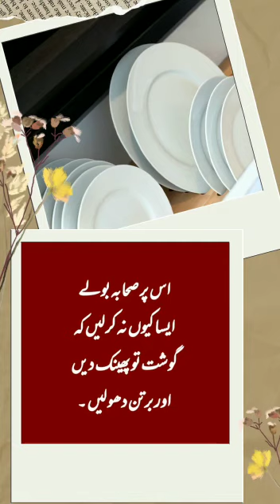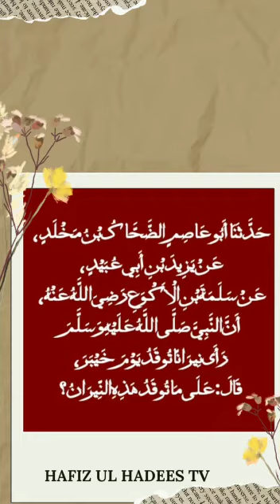Ghadha Halal Ya Haram? : Bukhari Sharif-2477 : Hafiz Ul Hadees TV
This video contains an hadith from Bukhari Sharif-2477. The title of the hadith is 'Ghadha Halal Ya Haram?' and published by Hafiz Ul Hadees TV.